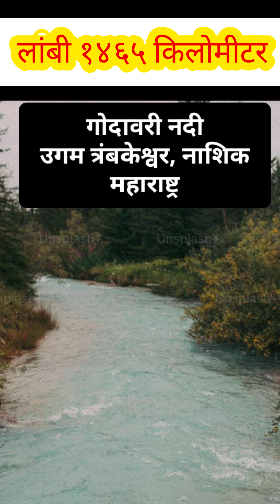भारतातील टॉप 10 सर्वात लांब नदी/ Top 10 Longest River In India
भारतातील दहा सर्वात लांब नद्या

 भारताच्या भूमीवर 200 हून अधिक नद्या आहेत अशी चर्चा आधीच झाली आहे.  तथापि, भारतातील पहिल्या दहा सर्वात लांब नद्यांचा उल्लेख खालीलप्रमाणे आहे:

नदीचे नाव किलोमीटरमध्ये
गंगा गंगोत्री ग्लेशियर 2525
गोदावरी त्र्यंबकेश्वर 1465
कृष्णा पश्चिम घाट 1400
यमुना यमुनोत्री ग्लेशियर्स 1376 इन
नर्मदा 3 ब 1 अमरकांत 3 ब 1 अमरकांत रहमपुत्रा आंगसी ग्लेशियर २९००
महानदी सिहावा ८९०
कावेरी तळकावेरी ८०५
तापी मुलताई

भारतातील सर्वात लांब नदीचे काही सामान्य वर्णन खालीलप्रमाणे आहेतः

 1. गंगा

 गंगा ही भारतातील सर्वात लांब नद्यांपैकी एक आहे, जी 2500 किलोमीटरपेक्षा जास्त लांबीपर्यंत वाहते.  बांगलादेशात तिला पद्मा नदी म्हणूनही ओळखले जाते.  गंगा नदीचे उगमस्थान आणि उगमस्थान उत्तराखंडमध्ये स्थित गंगोत्री हिमनद्या आहेत.  मात्र, गंगा नदीचे मुख बंगालचा उपसागर असल्याचे सांगितले जाते.

गोदावरी नदी

 गिदावरी नदी ही भारतातील गंगा नंतर दुसरी सर्वात मोठी नदी आहे.  या नदीचा उगम महाराष्ट्रातील ब्रह्मगिरी पर्वतातून होतो.  या नदीची एकूण लांबी 1465 किलोमीटर आहे.  गंगा नदीप्रमाणेच गोदावरी नदीचे मुखही बंगालचा उपसागर आहे.

3. Krishna River

The Krishna river runs up to 1400 kilometres as well as the base and size are considered to be 2,58,948 square kilometers. This makes it India’s fourth-longest river in water flow. The mouth of this river is also the Bay of Bengal.

4. Yamuna River

The river has an overall measure of length of 1376 kilometres which makes it the fourth-longest river in India. However, the Yamuna river is the tributary river of the Ganges, and its origin lies in the Yamunotri glaciers, which are situated in Uttarakhand.

5. Narmada River

The Narmada river originates from the Amarkantak plateau, which is situated in Madhya Pradesh. The mouth of this river is considered to be the Gulf of Khambhat which is the Arabian Sea. Moreover, the length of this river is 1312 kilometres.

सिंधू नदी

 सिंधू नदीचा उगम तिबेटच्या पठारातील मानसरोवर सरोवरातून होतो आणि ती लडाख तसेच काश्मीरच्या काही प्रदेशांतून वाहते.  सिंधू नदीही पाकिस्तानमधून वाहते आणि अरबी समुद्रात संपते.  3180 किलोमीटर लांबीची ही नदी भारतातील सहाव्या क्रमांकाची सर्वात लांब नदी आहे.

 7. ब्रह्मपुत्रा नदी

 3969 किलोमीटर लांबीची ही नदी दक्षिण भारतातील सर्वात लांब नदी आणि संपूर्ण देशातील सातवी सर्वात लांब नदी मानली जाते.  ब्रह्मपुत्रा नदीचे उगमस्थान हिमालय आहे.

 8. महानदी

 महानदी ओरिसामध्ये तोंडासह 858 किलोमीटर लांबीपर्यंत वाहते.  शिवाय, महानदीचा एकूण वेग आणि आकार 141600 किलोमीटर आहे, ज्यामुळे ती भारतातील आठव्या क्रमांकाची सर्वात लांब नदी बनली आहे.

 9. कावेरी नदी

 कावेरी नदी, भारतातील 9वी सर्वात लांब नदी तसेच दक्षिण भारतातील तिसरी सर्वात मोठी नदी म्हणून ओळखली जाते.  या नदीचे तोंड बंगालच्या उपसागरात आहे.  शिवाय, या नदीचा उगम कर्नाटकच्या पश्चिमेकडील टेकड्यांमध्ये आहे, ज्याची एकूण लांबी 805 किलोमीटर आहे.